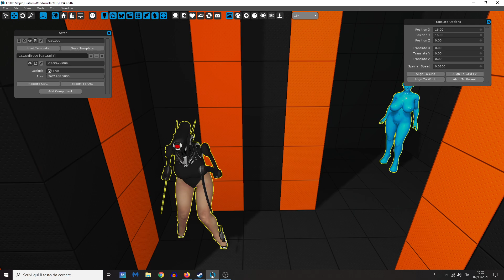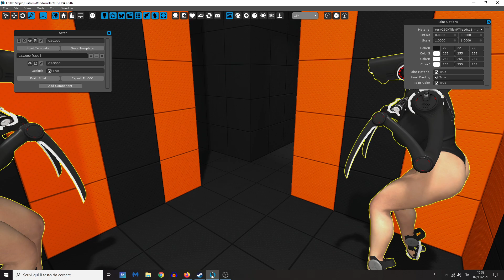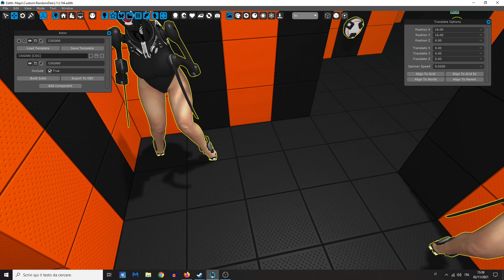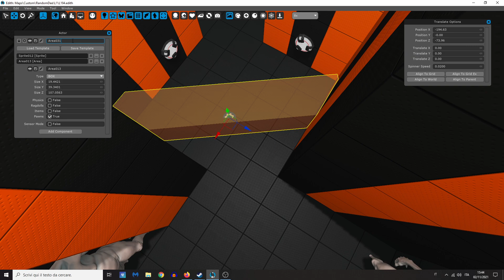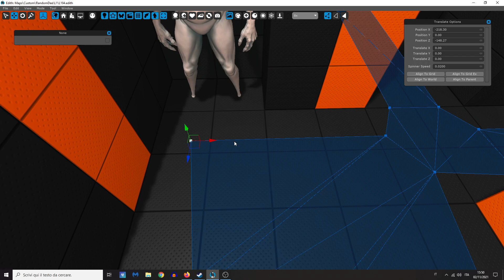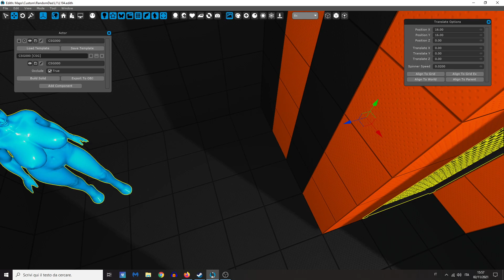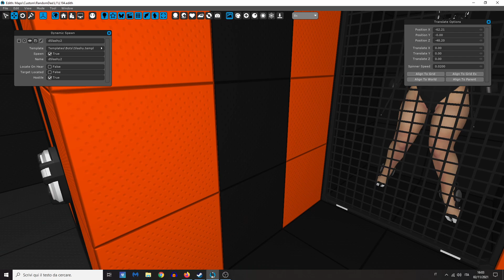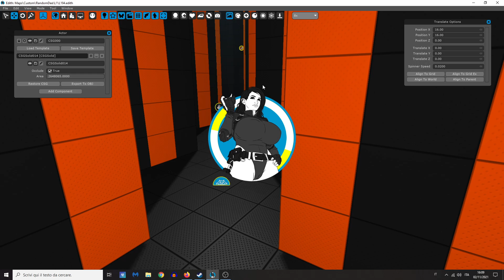How I make scenes p.3 - Haydee2 Edith